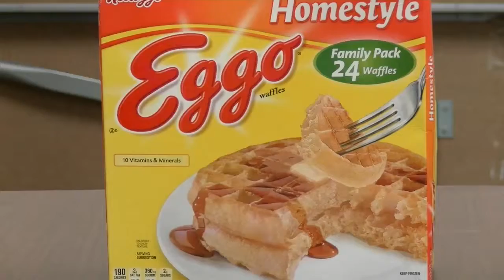UGA study finds exercise enhances diabetic medicine